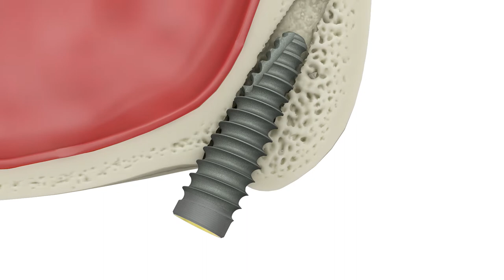Tapered PTG dental implants: Expanding clinical protocols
Tapered PTG: Expanding clinical protocols

BioHorizons Tapered PTG implants support full-arch treatment in severely resorbed maxillae and provide an alternative to grafting, potentially expediting treatment.*

Developed in a 4.2mm diameter with 15 and 18mm lengths, the implants feature a unique, dual-tapered body with aggressive buttress threads, suitable for engagement during angled placement in the posterior maxilla. This approach maximizes AP spread for full arch restorations, while maintaining high implant stability.

*Reference L01077 for Tapered PTG indications

SPMP20070